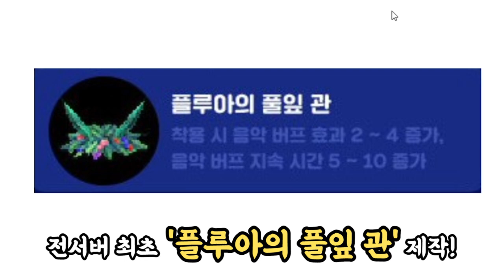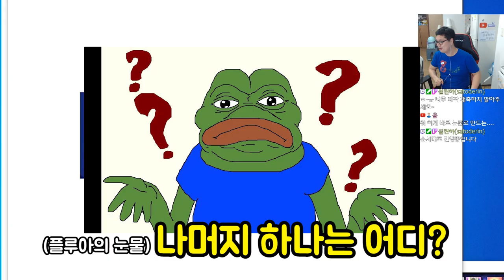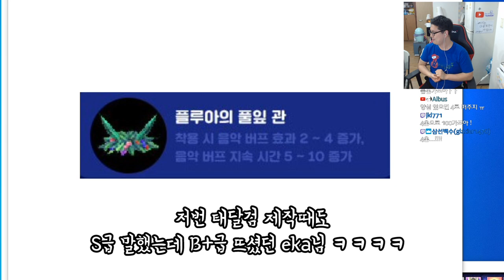[eng sub] 마비노기 전세계 최초로 플루아의 풀잎관 제작해 봤습니다. [Mabinogi world first making of Flur's crown]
안녕하세요 로젠젠입니다! 오랜만에 인사드립니다!
그동안 이사하고 이런일 저런일때문에
업로드가 늦었습니다 ㅠㅠ

그래도! 오랜만에 온 업로드는 바로!
마비노기 전세계 전서버 최초로
플루아의 풀잎관을 제작해 보았습니다!
그 가치의 추정치만해도 무려 30억골드!
ㅎㄷㄷ

이 엄청난물건 제작기를 한번 보시죠!

문의는 아래 주소로!